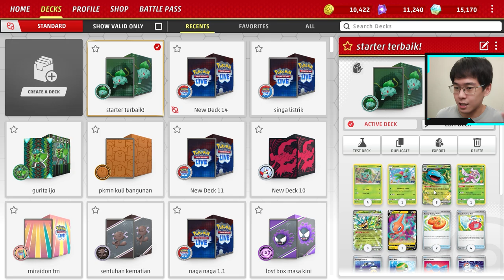Upgrade Besar Bagi Kartu Lama, Venusaur ex Ogerpon Deck + Panduan Main! Pokemon TCG Live Indonesia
Time stamps:
00:00 opening
01:01 budget dan keuniversalan deck ini
02:14 cara main dan peforma deck
07:24 komposisi pokemon di arena
09:12 deck list
09:17 gameplay 1
28:45 gameplay 2

DECK LIST (bisa di copy lalu import di game):
Pokémon: 7
3 Teal Mask Ogerpon ex TWM 25
1 Radiant Tsareena SIT 16
2 Bulbasaur PGO 1 PH
1 Ivysaur PGO 2
2 Bulbasaur PGO 1
1 Rotom V LOR 58
3 Venusaur ex MEW 3

Trainer: 15
1 Switch SVI 194
4 Ultra Ball PAF 91
4 Rare Candy SVI 191
2 Energy Switch SVI 173 PH
2 Energy Switch SVI 173
2 Buddy-Buddy Poffin TEF 144
1 Big Air Balloon MEW 155
4 Iono PAF 80
1 Hero's Cape TEF 152
1 Forest Seal Stone SIT 156
4 Nest Ball PAF 84
3 Bug Catching Set TWM 143
4 Arven SVI 166
2 Boss's Orders PAL 172
1 Bug Catching Set TWM 143 PH

Energy: 1
11 Basic {G} Energy Energy 1